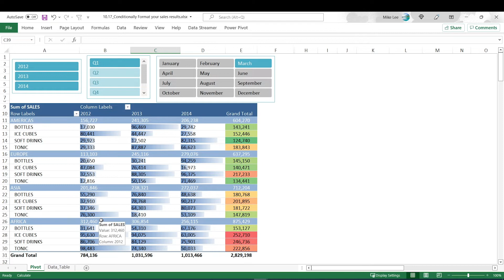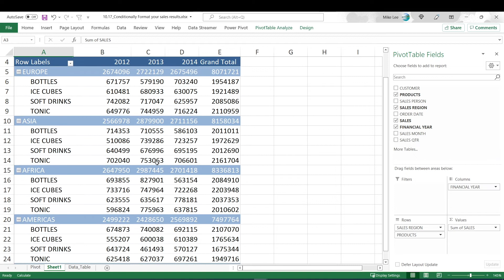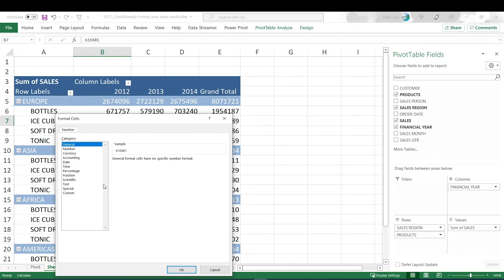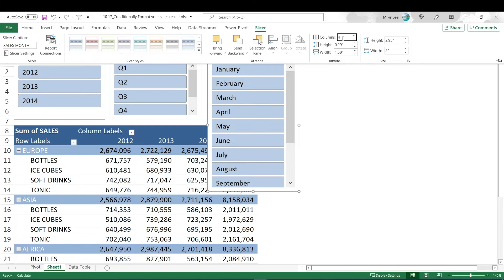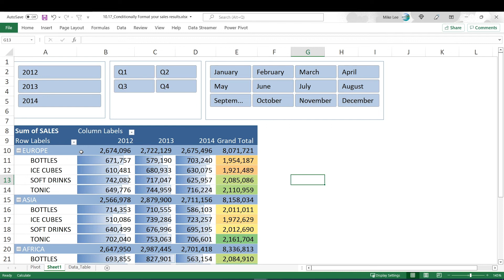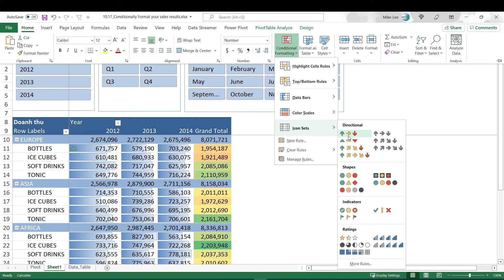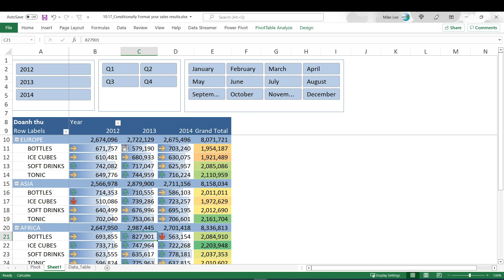Báo cáo pivot table ứng dụng doanh thu tuyệt đỉnh công phu dashboard/slicer Dashboard sales Siêu Hay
Báo cáo pivot table ứng dụng doanh thu tuyệt đỉnh công phu dashboard/slicer Dashboard sales Siêu Hay. Nên pivot table ứng dụng điều rất quan trọng với 1 data analytics. Phân tích nhận định dữa trên data đó là xu hướng tất yếu.